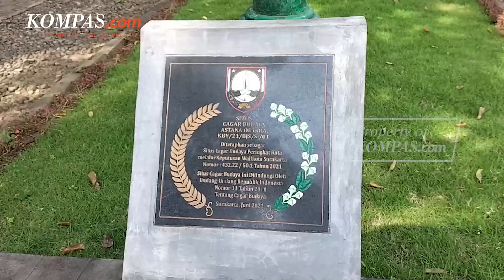Kaesang-Erina, Bertemu di Kontes Kecantikan Berlanjut Sampai Pelaminan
KOMPAS.com - Pernikahan Kaesang Pangarep dan Erina Gudono tinggal menghitung hari. Kaesang pun menceritakan secara singkat tentang pertemuannya dengan Erina.

Ia mengaku bertemu dengan Erina usai acara putri Indonesia. Lalu, seminggu setelah pertemuannya dengan Erina, Kaesang beserta keluarga lalu datang berkunjung ke kediaman Erina Gudono. Kaesang mengaku bahwa dirinya hanya pacaran sekitar dua bulan dengan Erina.

Penulis: Kontributor Yogyakarta, Wijaya Kusuma
Penulis Naskah: Hanindiya Dwi Lestari
Narator: Hanindiya Dwi Lestari
Video Editor: Basilius Agung
Produser: Naufal Noorosa Ragadini